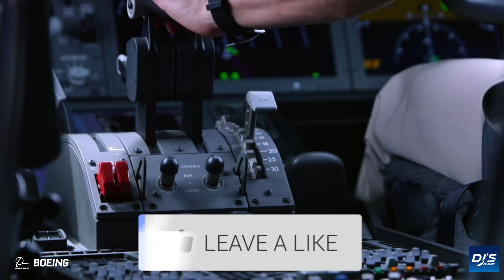Massive Boeing Order Soon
A massive order for Boeing aircraft looks set to be on the cards at this up and coming to 2021 Dubai Airshow following new reports. In today's video, I take a look at the massive potential order coming through, the decisions behind it and more!

➡ Boeing Youtube Channel
➡ Boeing Mediaroom